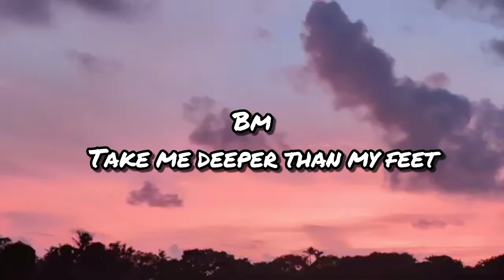OCEANS ( WHERE FEET KAY FAIL ) - HILLSONG | FEBY VILLAR SHORT COVER (Lyrics with guitar chords)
🎵OCEANS (WHERE FEET MAY FAIL) By: HILLSONG UNITED | FEBY VILLAR SHORT COVER

Bm                        G
Spirit lead me where my trust is
without borders
       D                           A
Let me walk upon the waters  Wherever
Bm                      G
        D
And my faith will be made stronger   In
     A
the presence of my Saviour      x3
G                         D
without borders
        A                          Em
G                       D
Take me deeper than my feet could ever
wander
         A
      Em
the presence of my Saviour

Bm
Spirit lead me where my
 D
trust is without borders
       A
Let me walk upon the waters
Em
Bm
Take me deeper than my feet
D
 could ever wander
        A